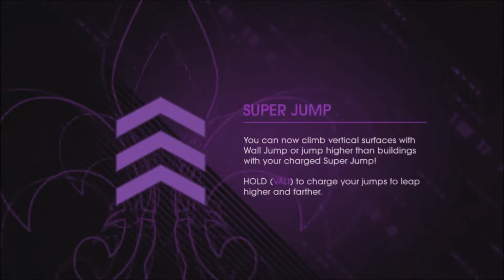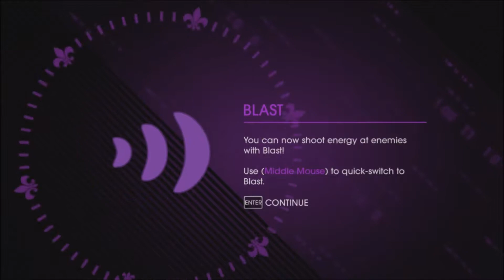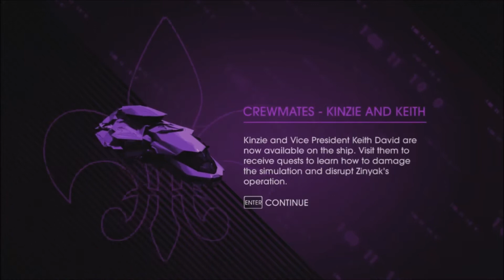Saints Row IV Part 1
Just for the lols